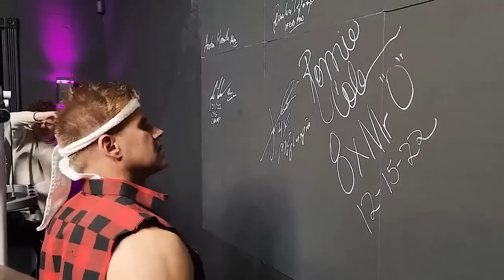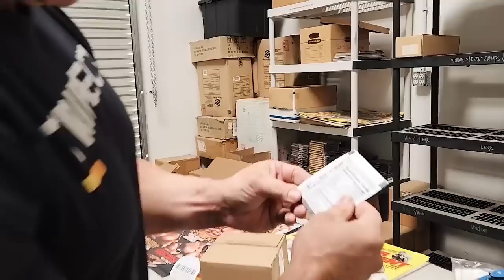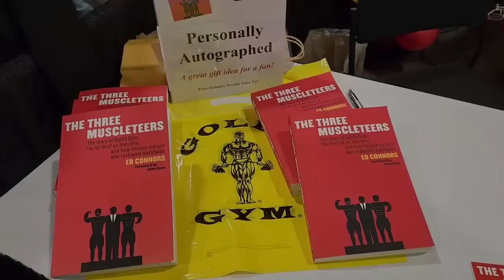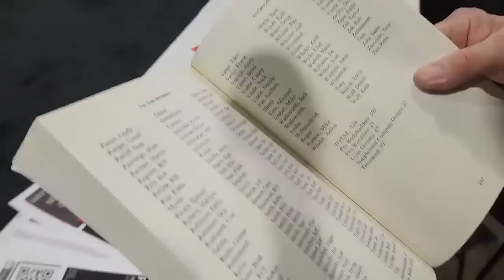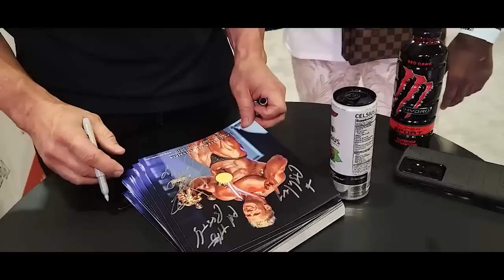RONNIE COLEMAN AND JAY CUTLER REMATCH | FT JESSE JAMES WEST | 2022 MR OLYMPIA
Code: CUTLER

Have you ever seen Jay and Ronnie train together?  Well it happened and we got it on film for you guys.  Tagging along for the event was You Tube sensation Jesse James West.  This started our 2022 Olympia weekend, the next day we followed Jay at the Expo where we interviewed Ed Connors with his new book the three Muscleteers and took some behind the scenes of the event.